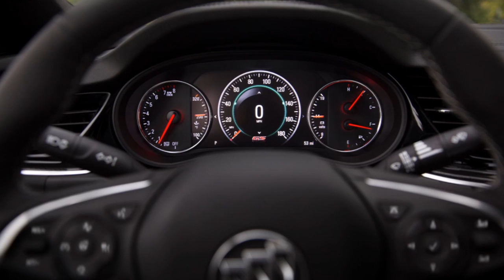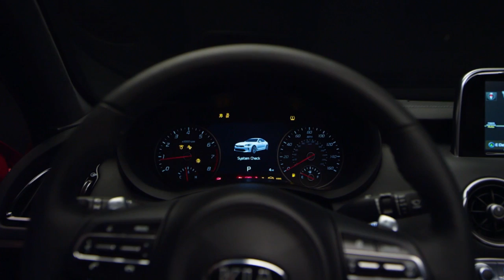2018 Buick Regal GS vs 2018 Kia Stinger GT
2018 Buick Regal GS vs 2018 Kia Stinger GT